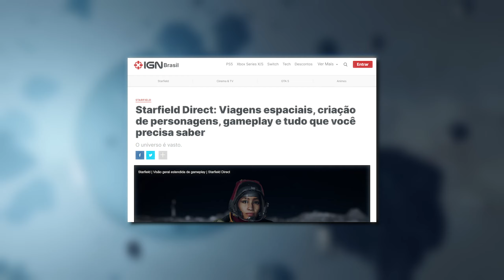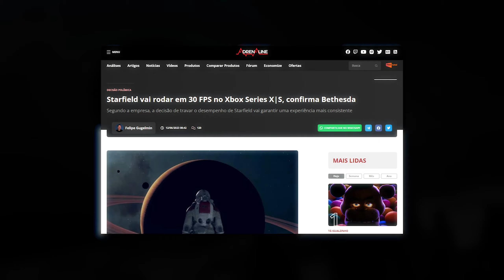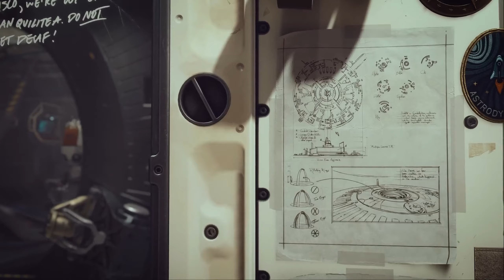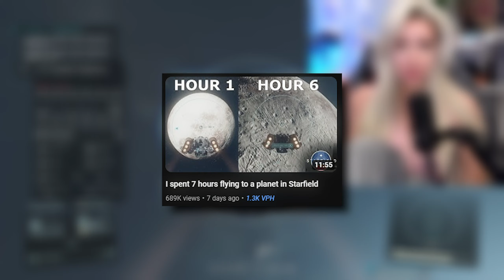A maior MENTIRA que Starfield te contou...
Nesse video vou mostrar pra vocês uma teoria que eu criei em relação a Starfield, Bethesda, Todd Howard, Phil Spencer e toda a relação de Starfield ser travado a 30 fps nos consoles e comparando com MODS, espero que entendam e gostem!

☑️ Vc pode tá me seguindo em outras redes pra me apoiar